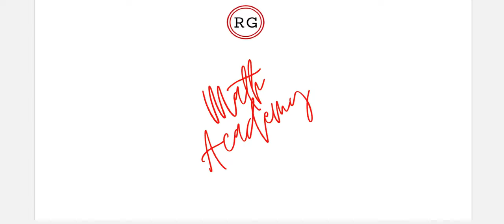Integrale Nedefinite - Clipul 9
In cadrul acestui clip vei regasi explicatia urmatoarelor formule de integrare impreuna cu exemple.

Daca vrei sa vezi ordinea Clipurilor, poti accesa link-ul , din care iti poti scrie si toate formulele de integrare.